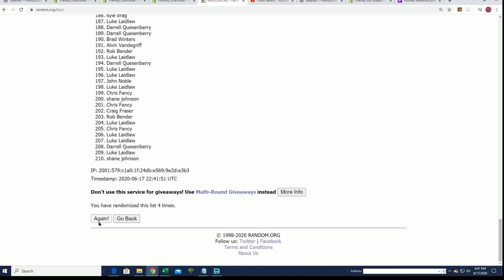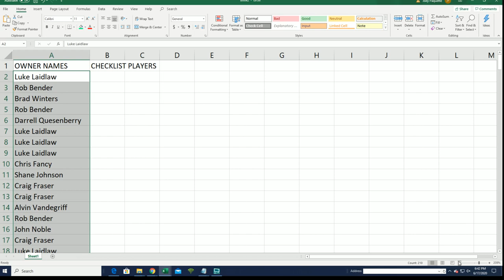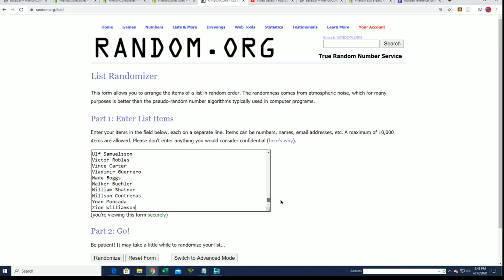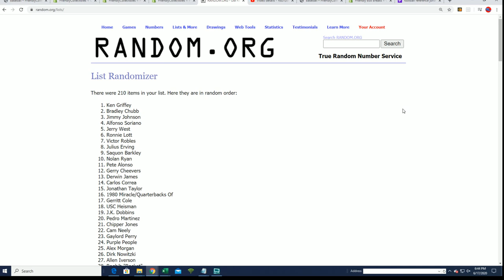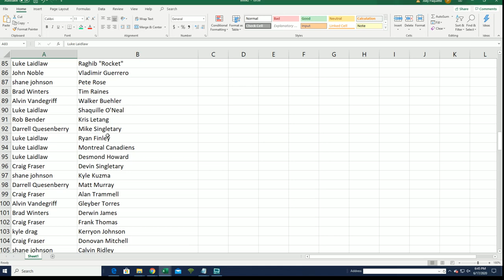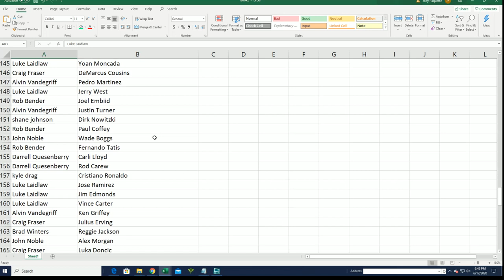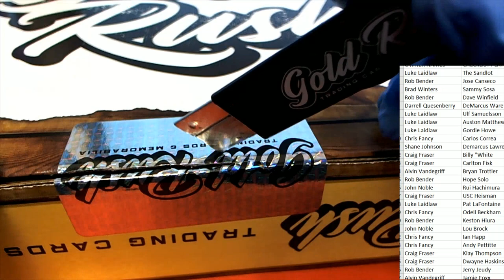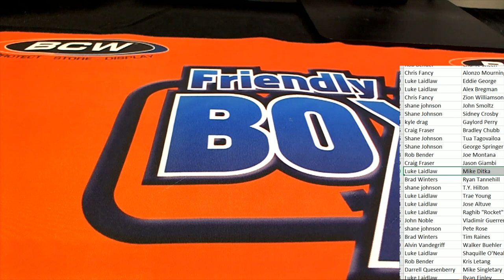2020 Gold Rush Autographed Multi Sport Jersey Edition Box ID 20GRMULTIJERS141